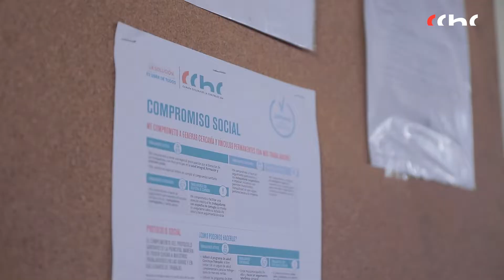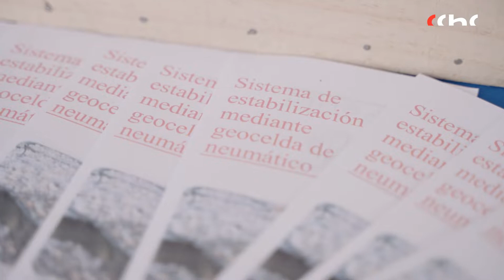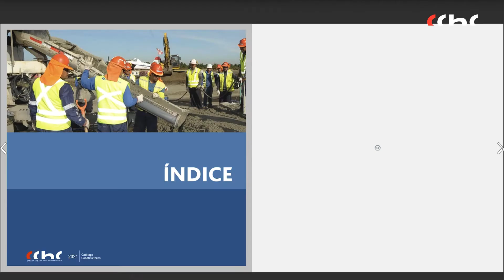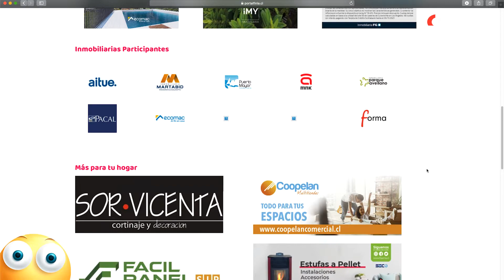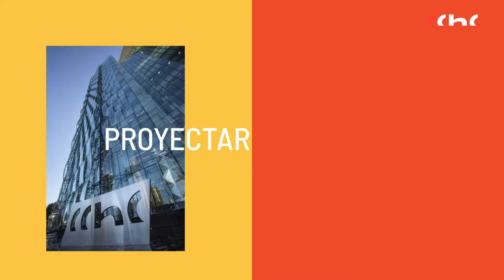Recuento del año 2021 - CChC Los Ángeles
En este video repasamos algunas de las gestiones realizadas en este periodo y proyectamos el inicio de 2022.